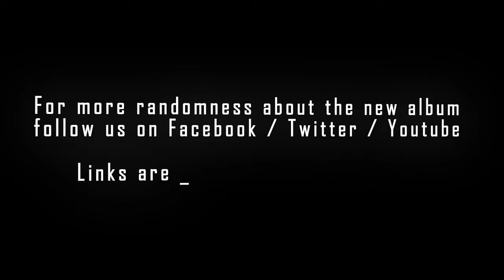Studio Diary 2013: Clip 5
Here is the fifth upload of a small series of clips from the recording sessions of our 2nd album, featuring some glimpses and samples of what's headed your way!